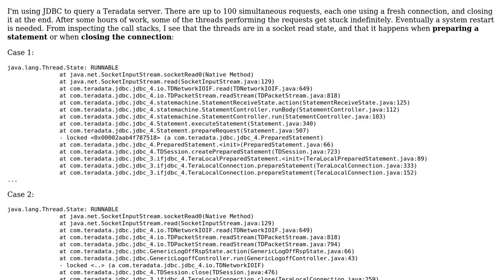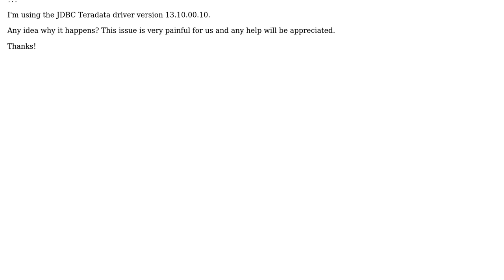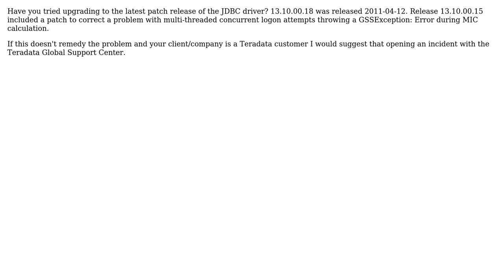Threads hanging permanently on JDBC Teradata requests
With thanks & praise to God, and with thanks to the many people who have made this project possible! | Content (except music & images) licensed under CC BY-SA | Music | Images & others | With thanks to user Rob Paller user Eyal Schneider and the Stack Exchange Network Trademarks are property of their respective owners. You are responsible for your own actions.